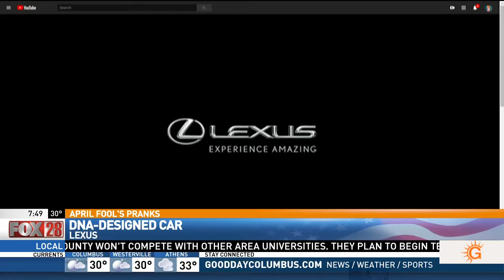April Fools Jokes from Brands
Burger King, Lexus, Roku